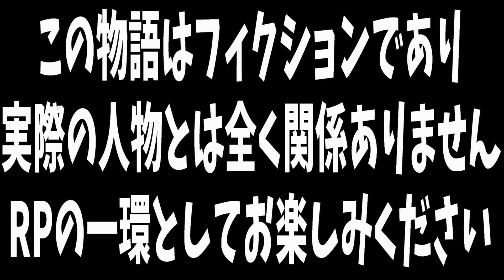【ストグラ】警察を襲撃！？ギャングが警察をボコボコにしようとしたら面白すぎたｗｗ【ストリーマーグラセフ】【GTA】三階堂キミトス,柳田ライアン,キャップ